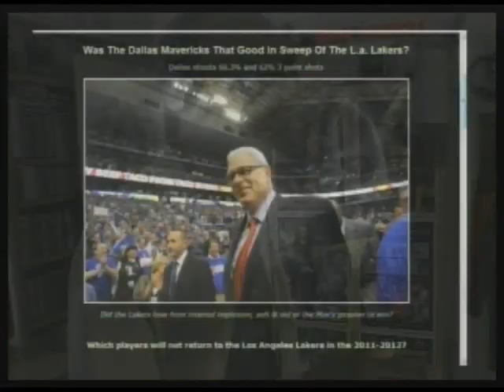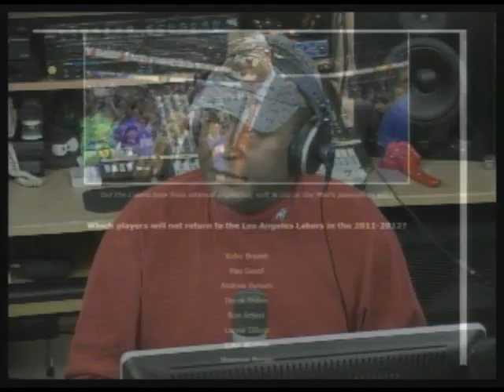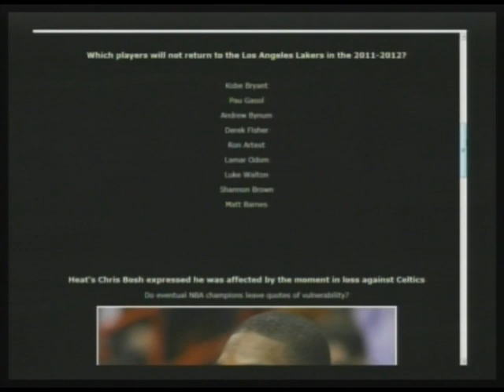Just How Good Are The Dallas Mavericks After Sweeping The L.A. Lakers? (Pt 1/4)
"Nu New Sportz" is a Feature Segment on "Morning Coffee With Mario" - Live Mon-Wed 10AM: Did the Lakers lose from internal implosion, soft play, age or was it the Dallas Mavericks' game plan and passion? We discuss which players will more than likely not return to the Los Angeles Lakers in the 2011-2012 season. After Miami Heat's Chris Bosh admitted his play was affected in Boston in the moment when playing on the Celtic floor, as a teammate or coach, would you have an issue with his expression to the media? Derrick Rose of the Chicago Bulls has turned into a one man show, doing the bulk of scoring in losses to Atlanta with the series now at 2-2. Does this remind us of Kobe and Lakers a few years ago? Let's do sports! (05-09-11) PART 1 of 4 -- THIS IS A PARTIAL EPISODE